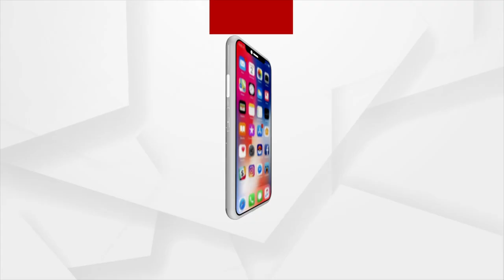"ମାୟାବୀ" ସିନେମାରେ ଭୂମିକାଙ୍କ ଦମଦାର ଅଭିନୟ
ଶୁଣନ୍ତୁ ଓଡିଆ ସିନେମାର ଭବିଷ୍ୟତ କୁ ନେଇ କଣ କହୁଛନ୍ତି ଅଭିନେତ୍ରୀ ଭୂମିକା ଦାଶ ।